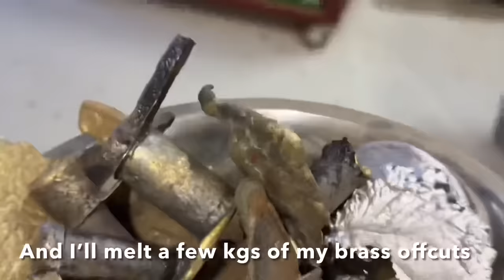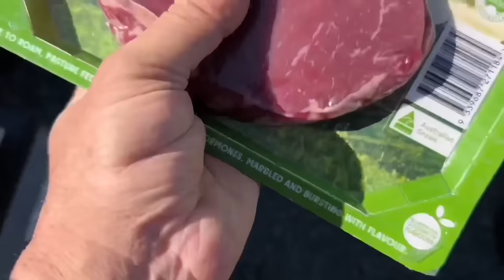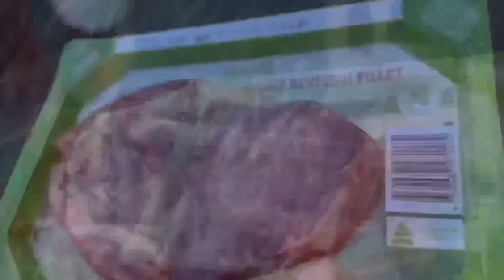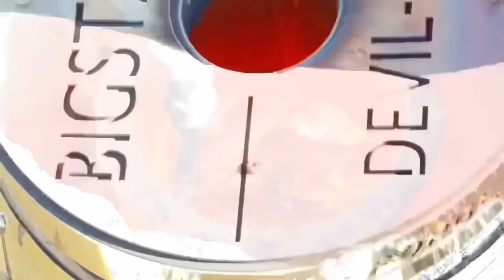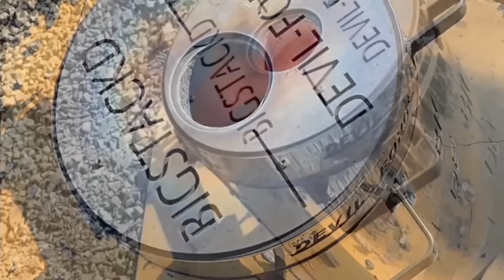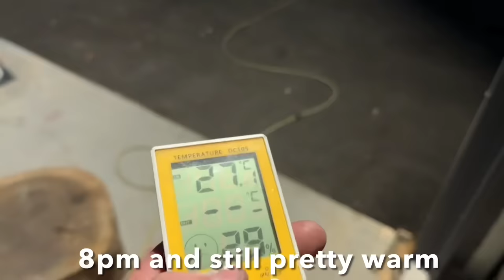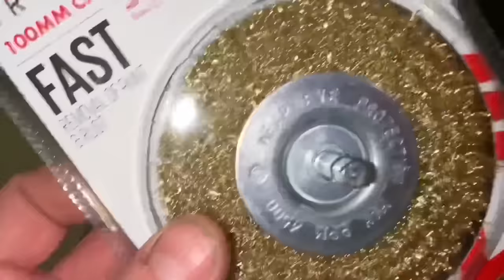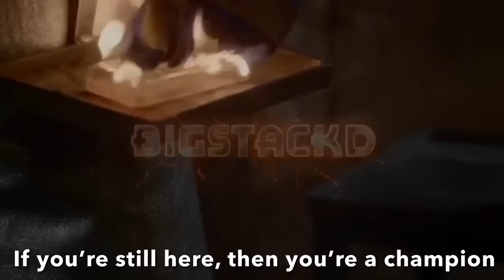Total Vault Value 2024 - $$$$$ - Trash To Treasure - ASMR Metal Melting - BigStackD Copper Brass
Ok guys so here's the updated stack value which I'm happy to share with you all . A nice jump in value from the last time I worked it out so that's always a good sign . Also in todays video is a big heap of copper cable stripping and casting and a pile of brass aswell. So sit back relax enjoy the video and have an awesome day.

AWESOME CUSTOM STEEL STAMPS FROM ALINA